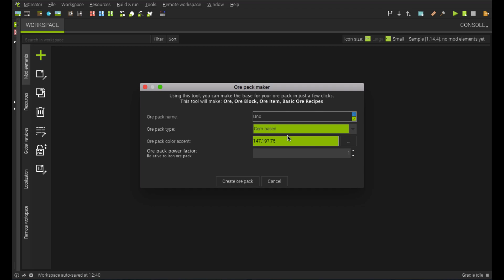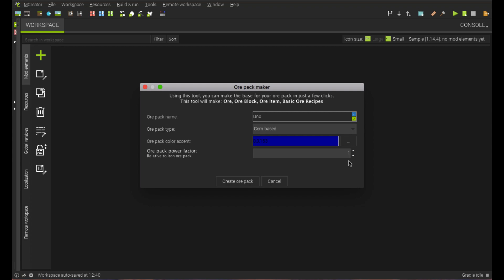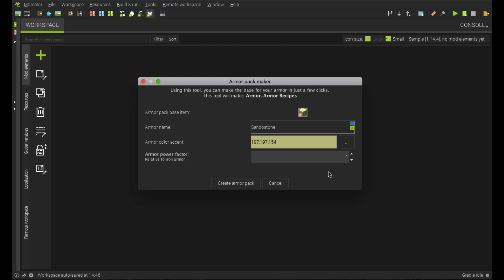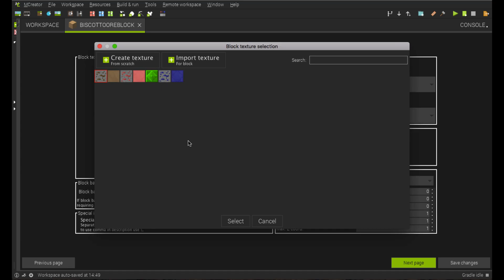COSA SONO I PACK - MCreator 2020.2 - ITA